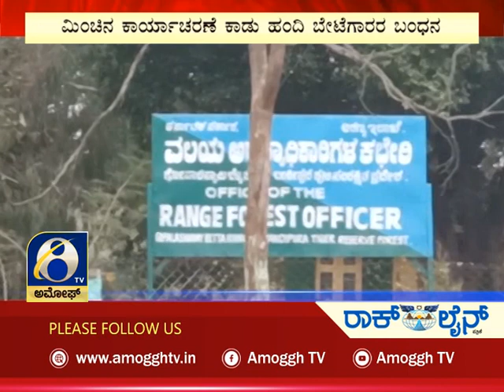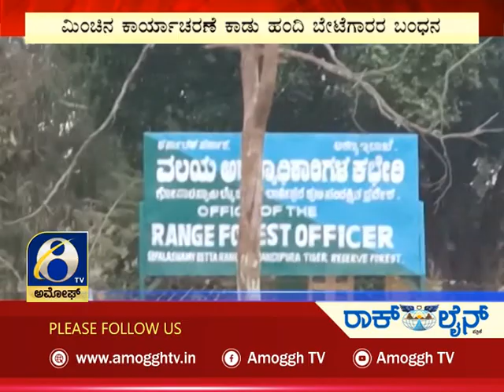ಅಮೋಘ್ ನ್ಯೂಸ್ | Amoggh News | @8pm | 5-07-2022